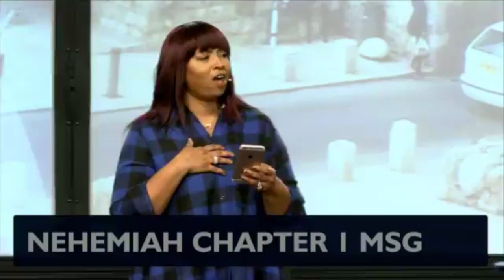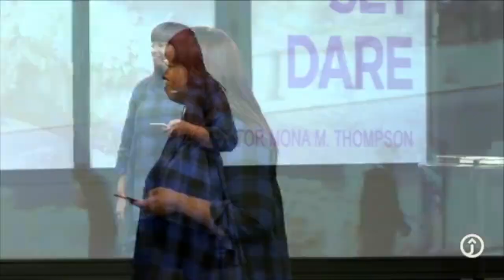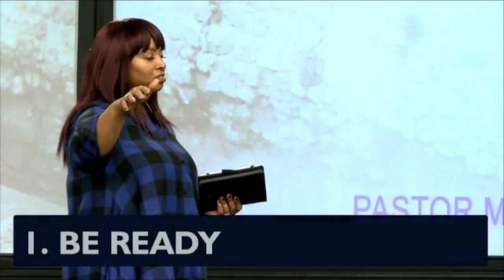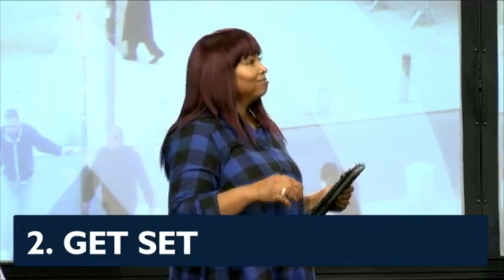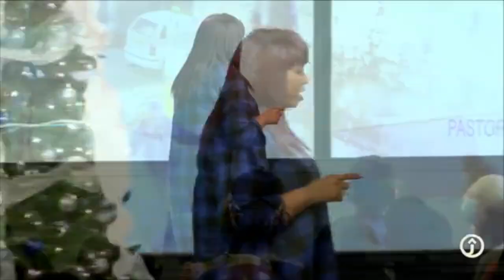Dreams In Kislev. Ready Set Dare Mona Thompson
Ready, Set, DARE!
Pastor Mona Thompson @QueenBMona
This is the month of Kislev.
It's time to operate in it.

LET'S CHAT!

C H U R C H
Jubilee Christian Church (Boston)
1500 Blue Hill Ave